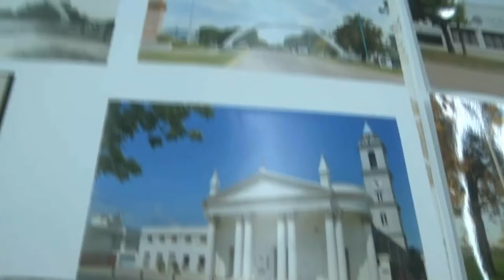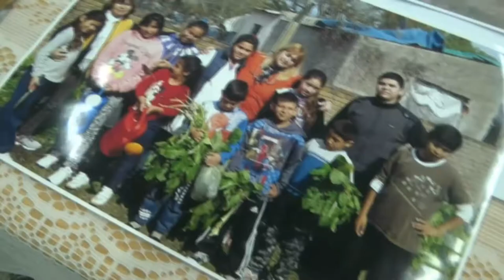Graciela Leguizamón - Club de Leones de San Carlos sud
Concurso fotográfico a 100 años del leonismo